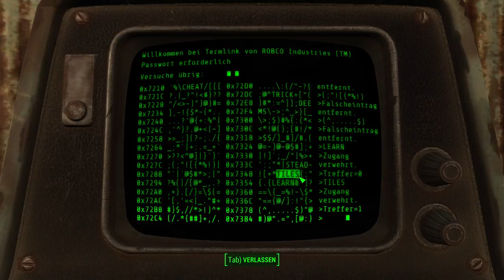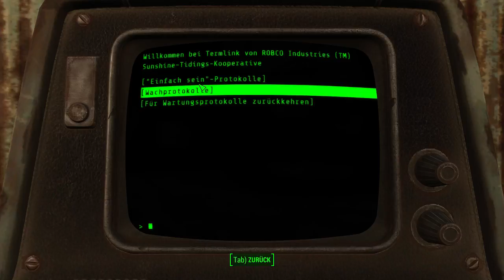(ger) Let's Play - Fallout 4 - Folge #4